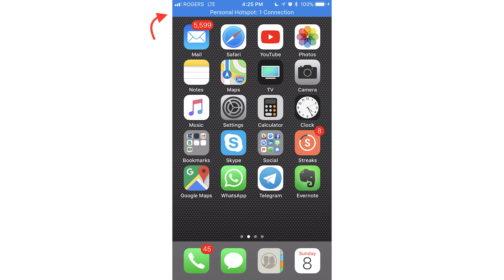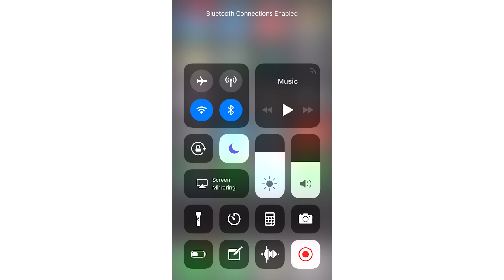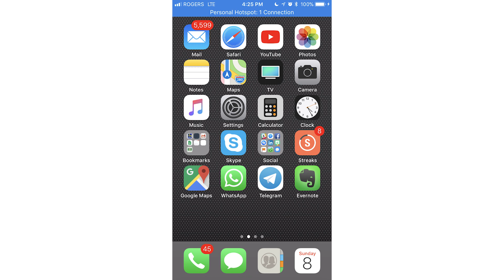How to Get Your Mac on the Internet Without Wifi (Personal Hotspot)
(Lucas's MacLifeHacks #32)
If you're painfully lacking Wifi and you need to get your Mac online, you can create a wireless network with your iPhone. Here's how! It's awesome...

Special thanks to Andrey Summers and Neuman Mannas of Red Square Collective for the awesome video. We hope you enjoy this Mac epiphany!